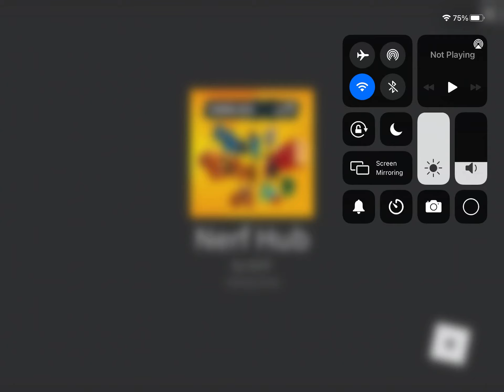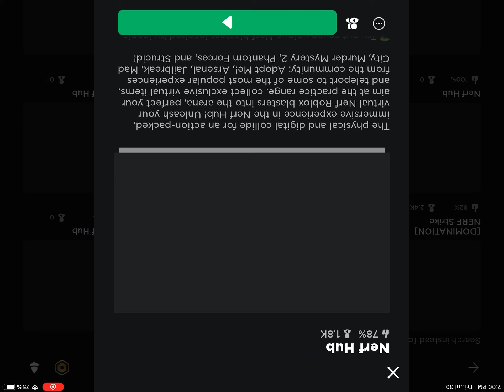How to get the dart bundle in roblox nerf event (dart cap and dart glasses)